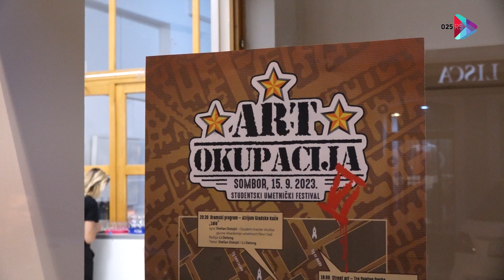Zatvoren „Somborski salon“